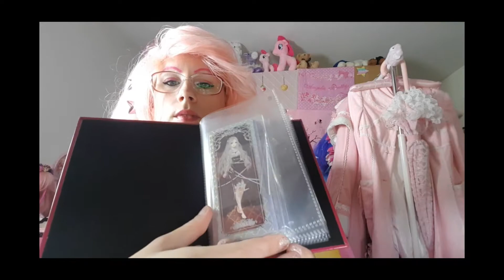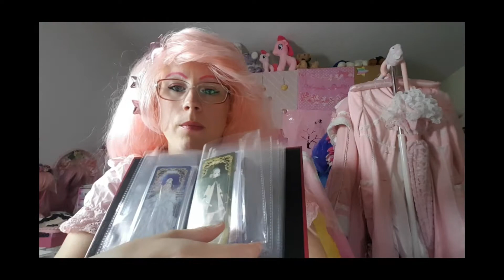Närcon summer 2019 what Pinkiis Baught and more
(i Will upload more picture from what i got from Närcon summer 2019 on here!)

Quest: What pokémon did i buy?

Loves from Pinkiis!